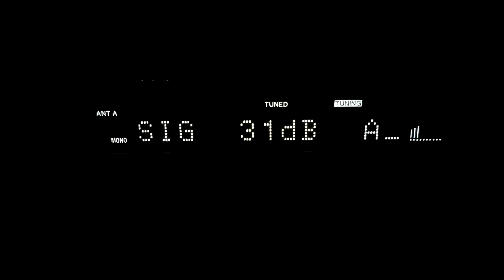Unid station 94.3